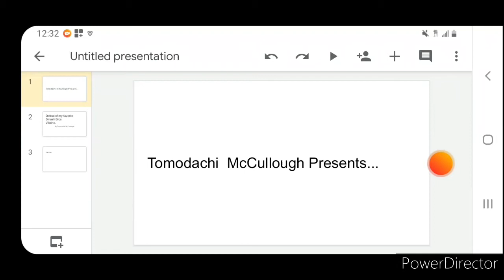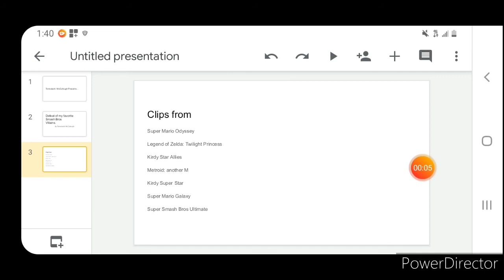Defeats of my favorite Smash Bros Villains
Song: Born Again by Newsboys

Before you guys go start spamming "I BEEN CLICKBAITED" In the comments, I have you know that these are Villains that got into smash as playable Fighters, and not to mention, I included Master Hand, Galeem And Darkon at the end, so HA.

Quotes:

"Time for my wedding with Peach. Jealous, Mario?" - Bowser

"Dont temp me, Boy, I'm the grate King of evil, not even that pitiful Master sword can kill me" - Ganondorf

"I... u need a Monster... TO CLOBBER THAT THERE KIRBY" - King DDD

"Kill as much as you like, have fun" - Ridley

"Soon, I will end the lazy life style of Dreamland" - Meta Knight

"One day, when I get big. I wanna beat that Mario Again" - Bowser Jr.

"Remember this, Fox. Star Wolf will take you down one day" - Wolf

"MUAHAHAHA" - Master Hand

"..." - Galeem/Darkhon